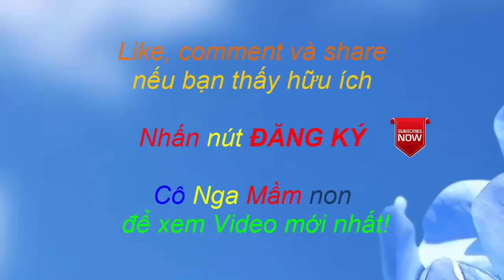Trò chơi Năm chú khỉ con - Trò chơi mầm non, trò chơi nhà trẻ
Trò chơi: "Năm chú khỉ con" là trò chơi mà trẻ MN rất thích
Hôm Nay, Cô Nga Mầm non mời các bạn cùng chơi nhé!
Năm chú khỉ xinh xắn nhảy chồm chồm trên giường
Một chú khỉ rơi xuống, đầu chú sưng to tướng.
Mẹ gọi điện bác sĩ nhờ bác sĩ dặn kỹ
Không cho chú khỉ con nhảy trên giường nữa nhé!
Bốn...
Ba...
Hai...
Một...